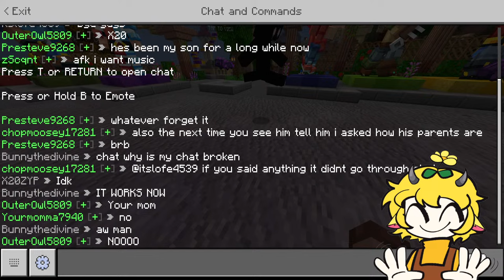THE HIVE!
Daisy Plays The Hive!